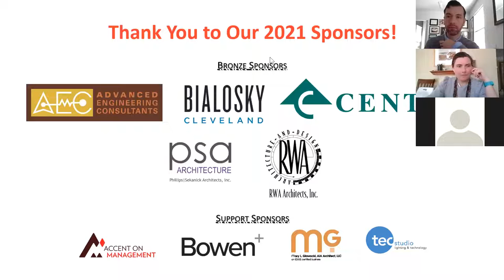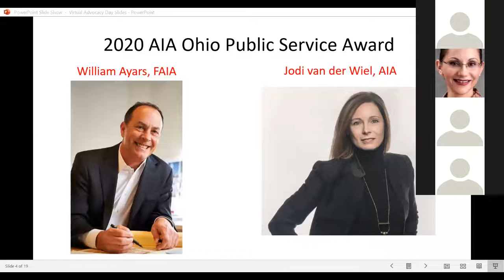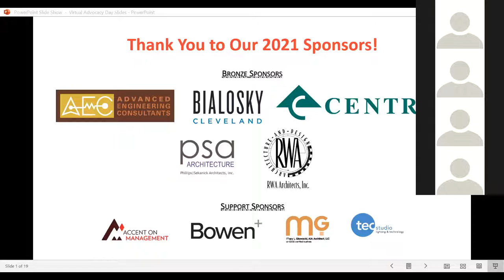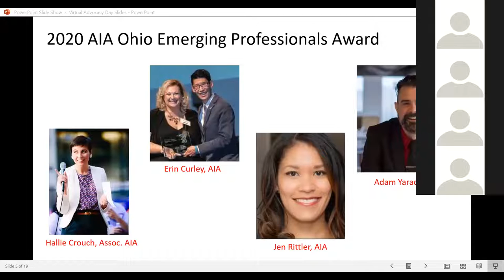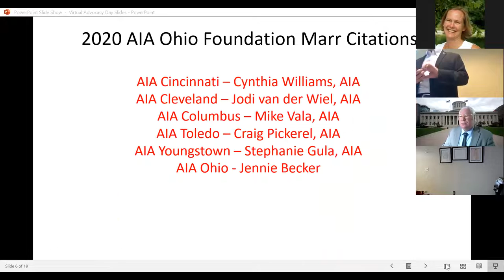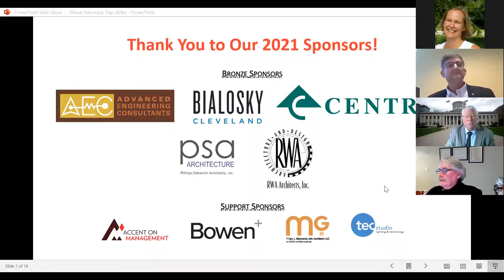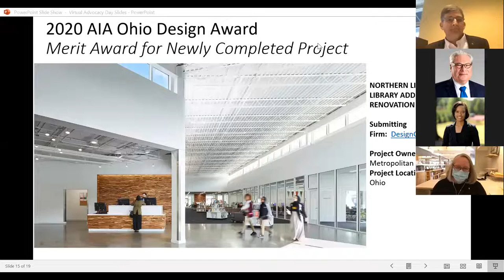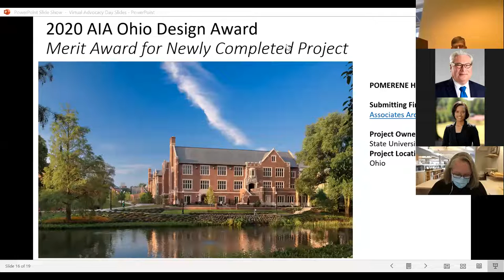Virtual Advocacy Day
Title: AIA Ohio Grassroots: A Virtual Day at the Statehouse

Learn about AIA Ohio’s legislative priorities for 2021, hear from members of the General Assembly,  and find ways constituents can take part.